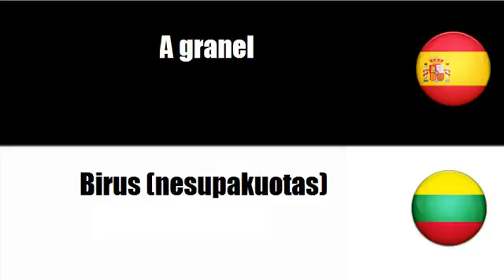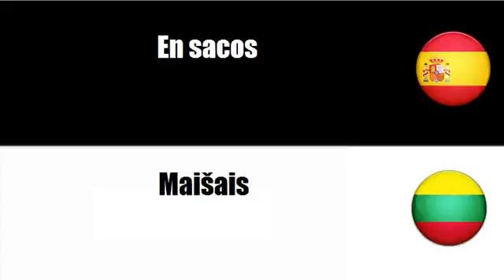Aprenda palavras em Lituano # Tema = En bolsas